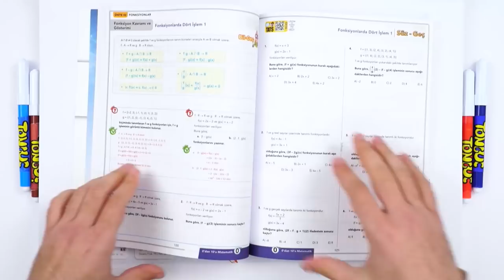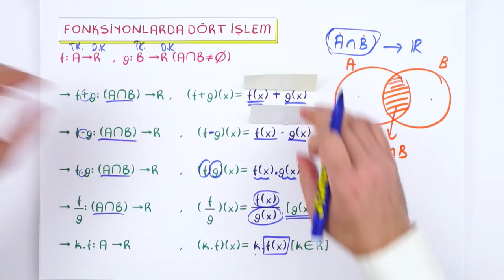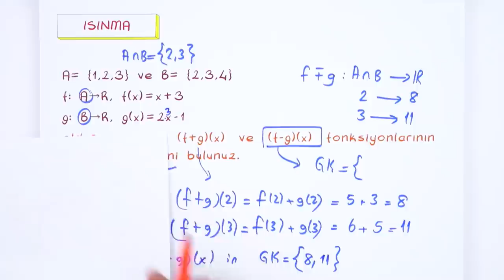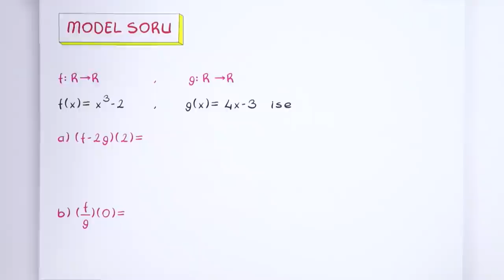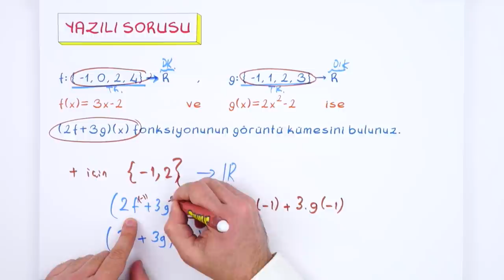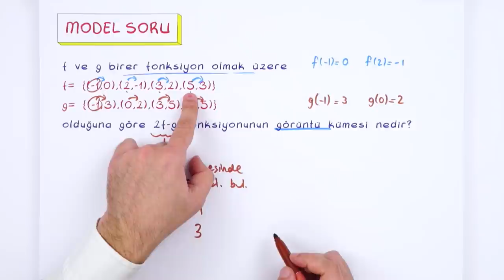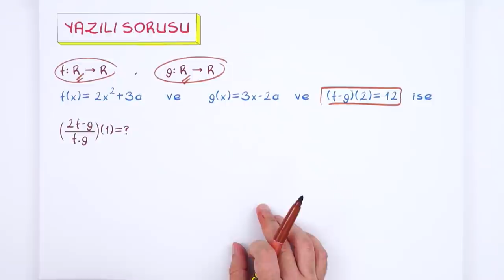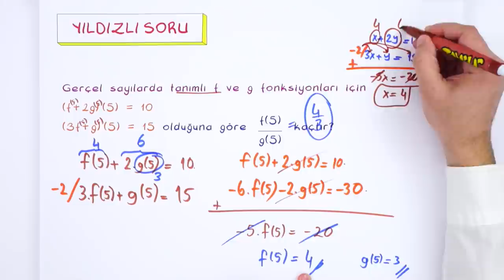10. Sınıf Matematik: Fonksiyonlarda Dört İşlem #2022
Konuyu Pekiştirmek İçin 👇
Yepyeni bir dönemde daha seninleyiz! Sene boyunca; canlı yayınlar, konu anlatımları ve soru çözüm videolarıyla, Tonguç yanında! Dersimiz Matematik 'in önemli konularından " Fonksiyon Çeşitleri". Hazırsan başlıyoruz! 😎

Giriş : 00:00
Fonksiyonlarda Dört İşlem : 01:21
Soru Çözümü : 06:09